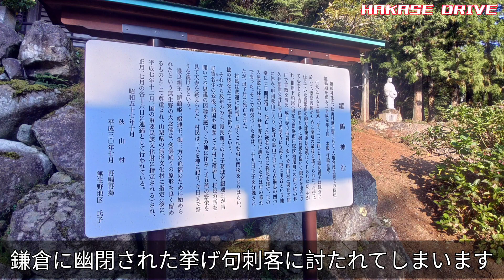【リアル峠】雛鶴峠 その1 プロローグ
山梨県道35号は上野原市と都留市の境を新雛鶴トンネルで通過し一般的にはそこを雛鶴峠と言います。
しかしそのトンネルには旧道がありトンネルも現存していますが現在は通り抜けできる事はできません。
新道と旧道の２つある雛鶴峠ですが大昔はもちろん峠などあるはずもありません。
そこでかつて越えたとされる本物の雛鶴峠を探してみます。

関連動画
雛鶴峠

使用車両
スバルステラ